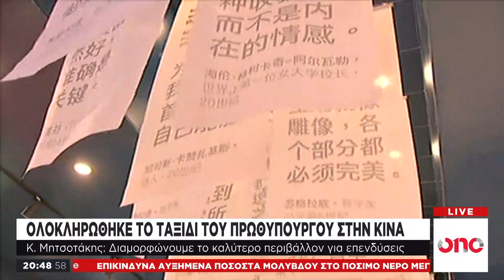Ολοκληρώθηκε η επίσκεψη του Κ. Μητσοτάκη στην Κίνα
Την πεποίθηση ότι η Ελλάδα ανακάμπτει και διαμορφώνει το καλύτερο περιβάλλον για επενδύσεις, εξέφρασε ο πρωθυπουργός, Κυριάκος Μητσοτάκης από την Κίνα, όπου βρίσκεται για τετραήμερη επίσκεψη. Την Τρίτη (5/11), ο πρωθυπουργός, ολοκλήρωσε την επίσκεψη του, αφού πρώτα ξενάγησε στο ελληνικό περίπτερο της διεθνούς έκθεσης, τον Κινέζο πρόεδρο, Σι Τζινπινγκ. Κατά την επίσκεψη αυτή ιδιαίτερο σημασία δίνεται στην προετοιμασία που έχει γίνει για πλήθος διακρατικών συμφωνιών - μεταξύ αυτών και για την ΔΕΗ- οι οποίες και θα επικυρωθούν με την προσεχή επίσκεψη του προέδρου της Κίνας στην Αθήνα την επόμενη εβδομάδα.